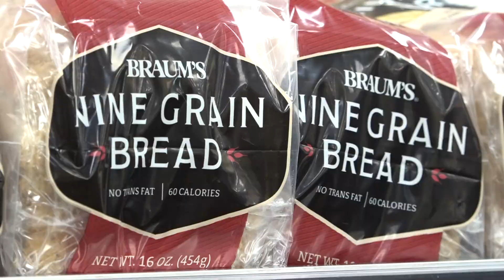NEW BRAUMS IN LUBBOCK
After decades of anticipation, Braum's has finally arrived in Lubbock!  Since Monday, June 1 was a sneak peak day for Lubbock media, I can unofficially claim I was the first in to be served!

Property of Ramar Communications, MMXX.